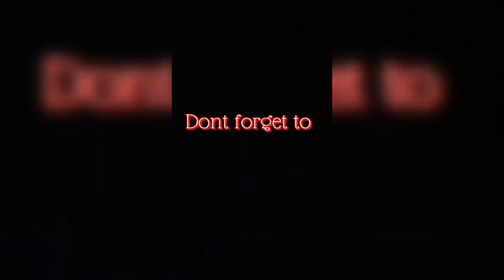HUGE ZARA HAUL!!! | 2020 Winter Shopping | Exciting News!!!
This my winter shopping haul. Comment if you like something from my winter shopping. Do share if you want to see me more on YouTube.

Arsii jatt

In this video, the YouTuber arsiijatt shares a Zara haul showcasing his winter shopping. He tries on various outfits, including coats, sweaters, dresses, and more, and provides her opinion on the fit, quality, and style of each item. Additionally, she shares some exciting news towards the end of the video. The video is great for those interested in fashion and winter clothing, as well as those looking for inspiration on how to style Zara's latest pieces.